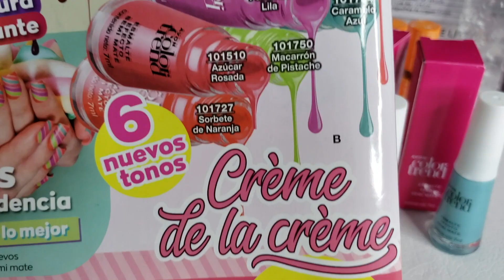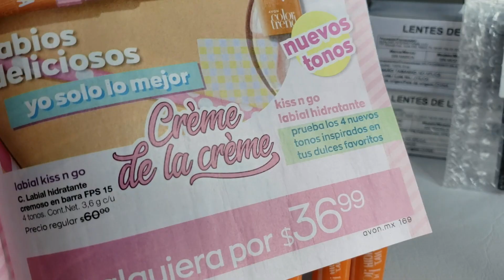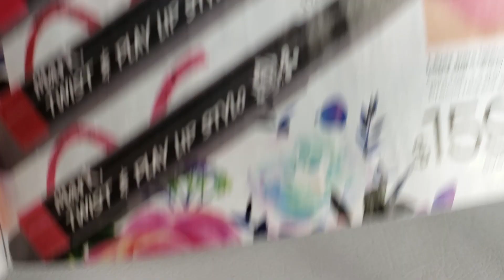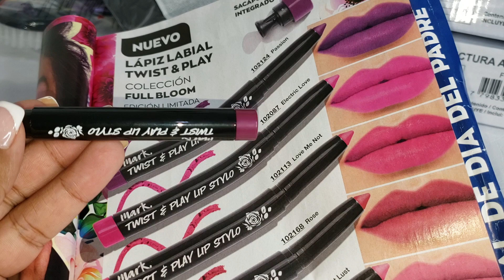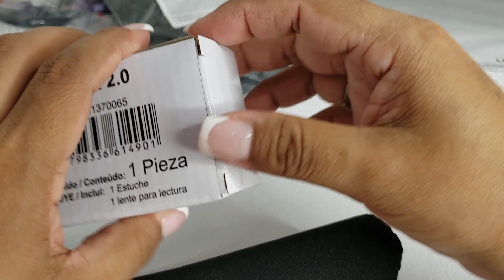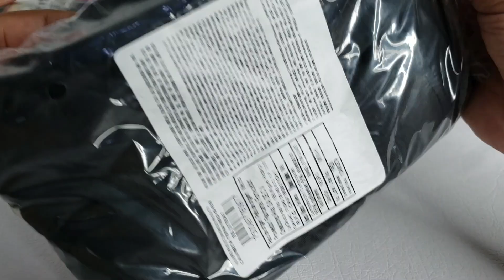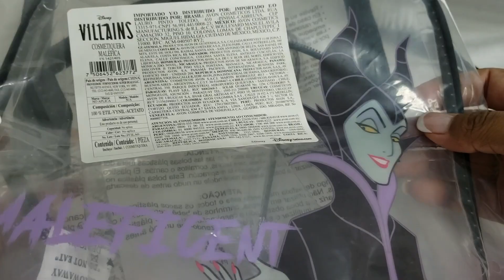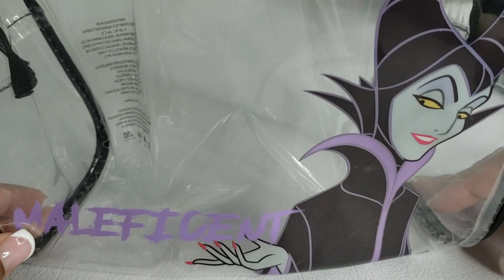Twist & Play Lip Stylo | Oh decepción!!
TODAS LAS OPINIONES ESTAN BASADAS EN MI EXPERIENCIA PERSONAL
TODOS LOS PRODUCTOS QUE VES AQUÍ HAN SIDO COMPRADOS CON MI DINERO
LAS RECOMENDACIONES EN ESTE CANAL NO TIENEN LA INTENCION DE SER UN SUSTITUTO DE UNA CONSULTA PROFESIONAL MEDICA
USTED ASUME TODA LA RESPONSABILIDAD EN RELACION AL USO Y CONSUMO DE LOS PRODUCTOS MENCIONADOS EN ESTE CANAL

|| ERITEFY ||